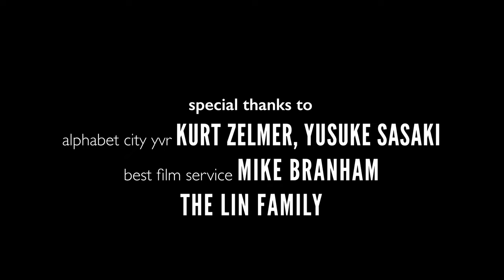DENTISTS Episode 5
A struggling actress pretends to be a dentist on a night out, and accidentally hooks up with a real dentist. As their relationship flourishes the lies get worse, and hilarity ensues.

Starring Sari Mercer, Greg Delmage and Andrew Francis.
Guest Starring Ziyana Vasaya and Gwendolyn Reilly.

Directed by Paradox Delilah, Written by Hannah van Dijk and Paradox Delilah, Director of Photography Andrew MacLeod, Original Music by Eimear MacCarrick.